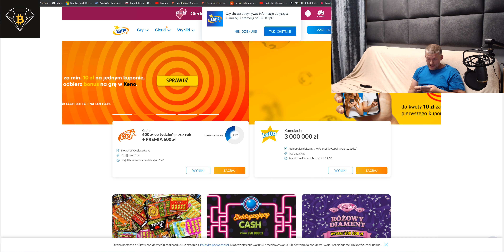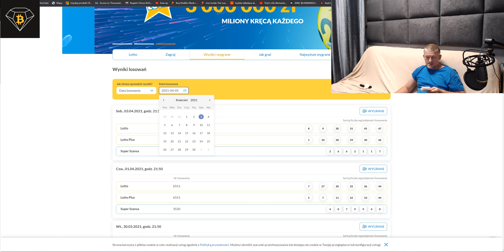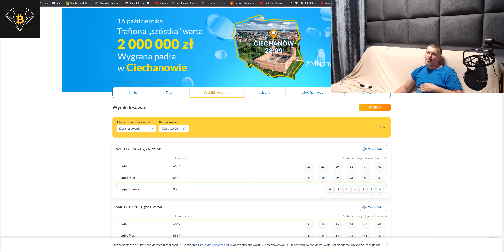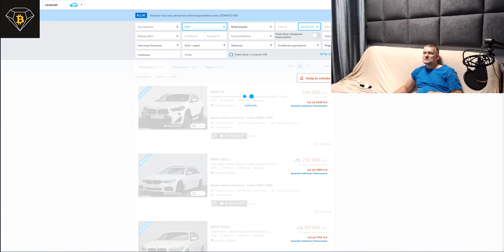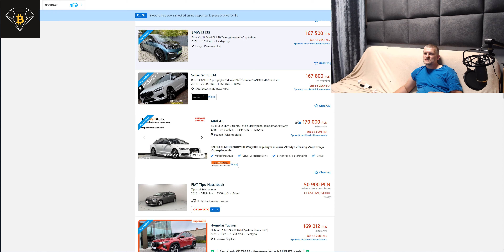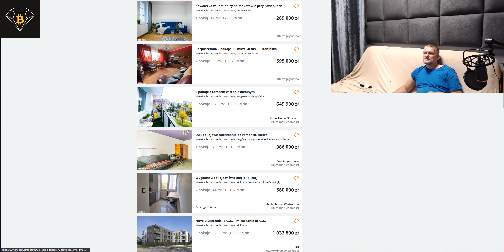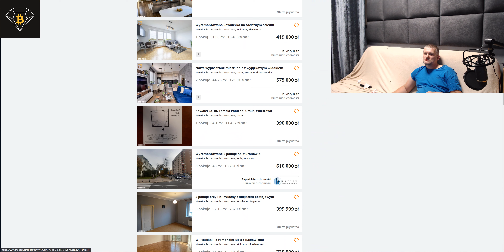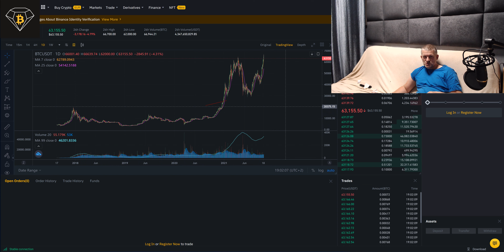sprawdzam totolotka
linki affilacyjne
aliexpress

link affilacyjny
komputronik